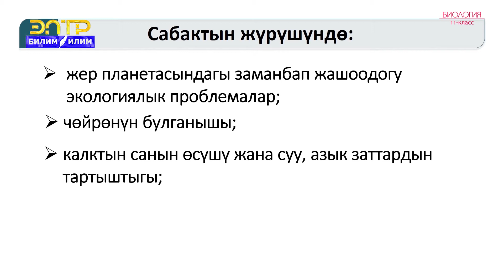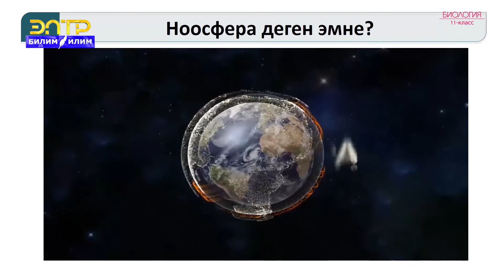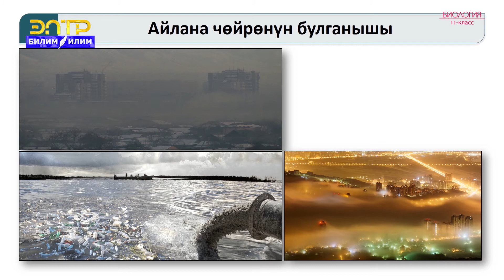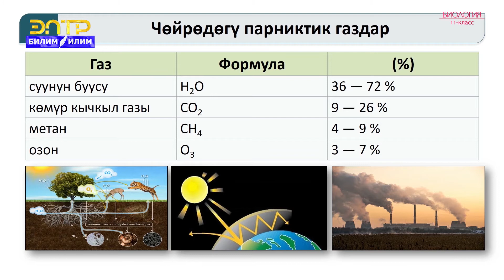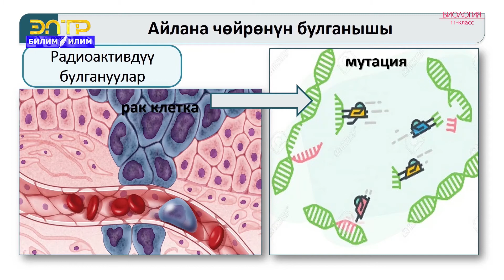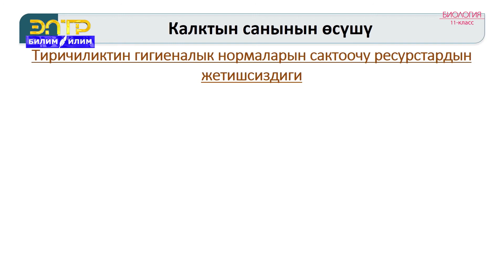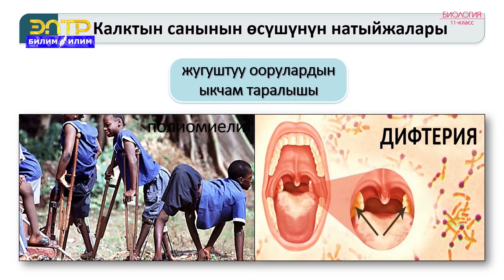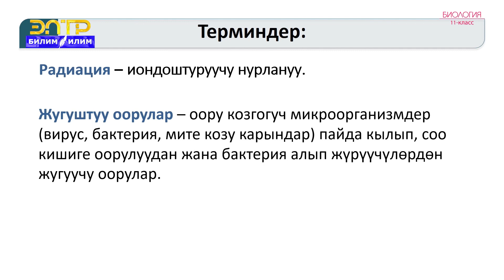11-класс | Биология | Азыркы экологиялык көйгөйлөр